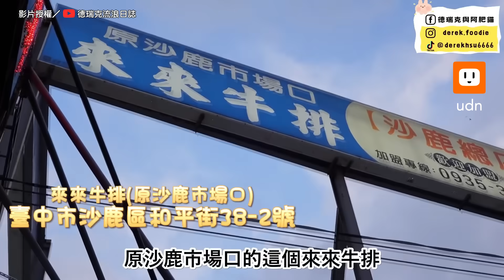台中沙鹿高CP平價牛排館 10元硬幣厚度？！在地人推爆｜台中｜沙鹿｜平價美食｜攤販｜體驗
看起來超讚😍

【台中沙鹿高CP平價牛排館 10元硬幣厚度？！在地人推爆】
影片授權／@derekgogo